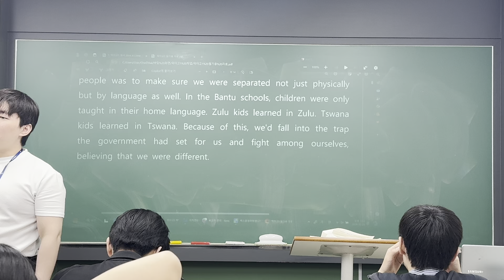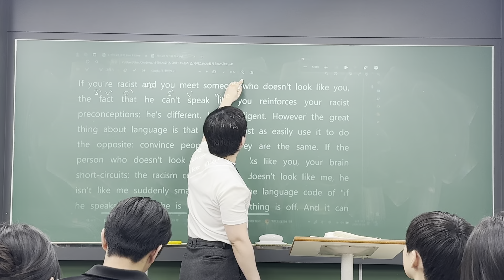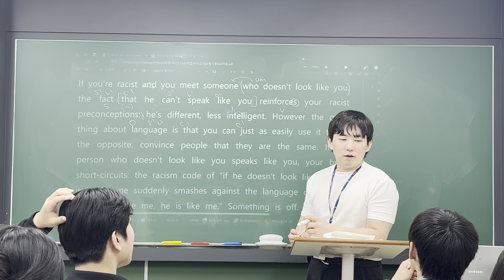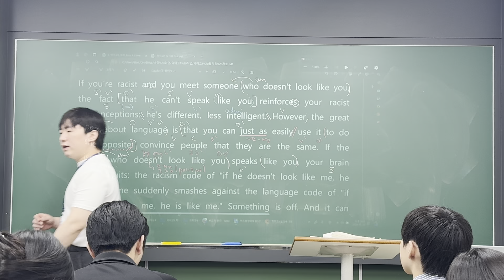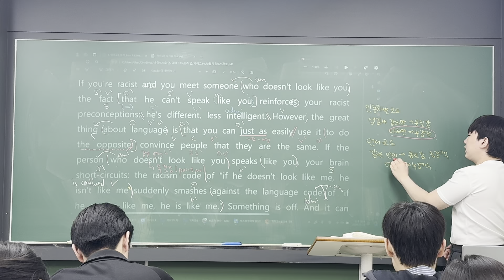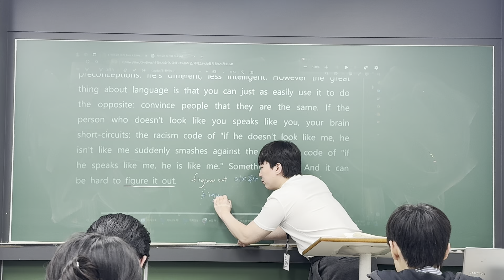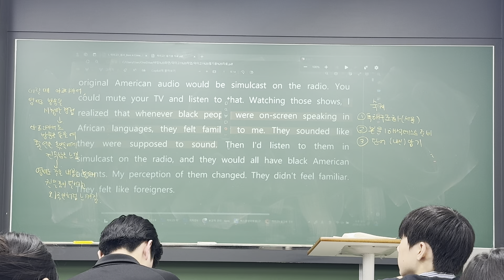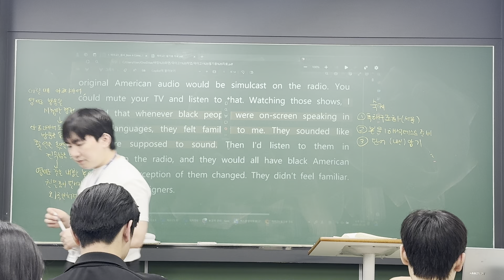240528 덕이고1 내신대비 1-1 (범철T 2/2)